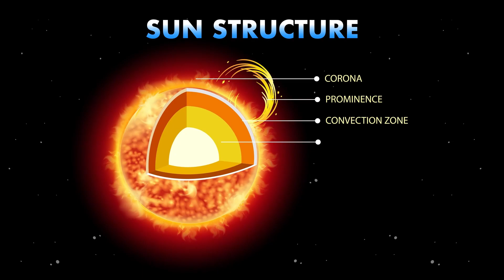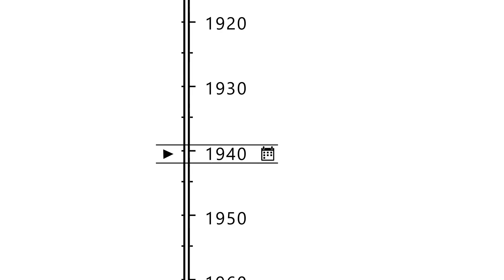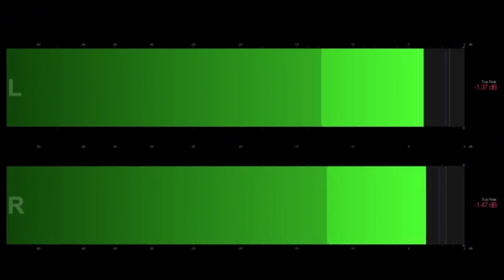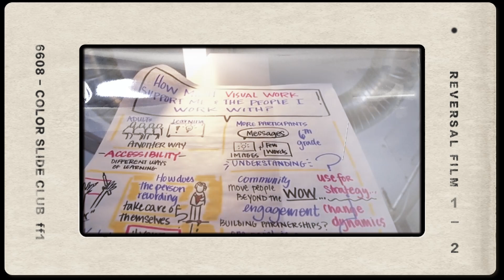Solar Storm 2025: The Day the Sun Disrupted Earth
🌞 On May 14th, 2025, the Sun unleashed an intense X2.7-class solar flare from sunspot AR4087, triggering radio blackouts across Europe, Asia, and the Middle East. But this may just be the beginning. What caused this massive eruption? Could more powerful solar storms be on the way?

In this video, we break down the science behind solar flares, the impact of the May 14 event, and why experts are warning about an uptick in solar activity as we approach the peak of Solar Cycle 25. Learn how these explosive bursts can affect satellites, aviation, GPS systems, and even power grids on Earth.